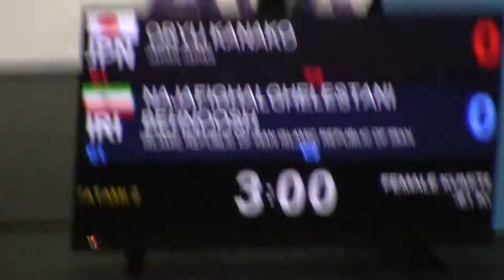1st Asian University 2019 Macau Female -61 Oryu Kanako (JPN) vs Najafighalghelestani Behnoosh (IRI)